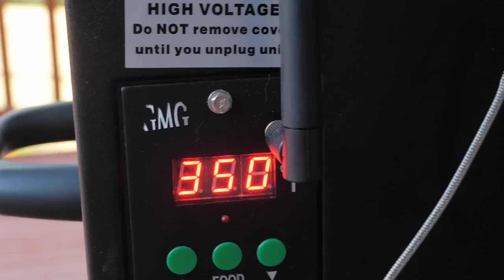SPRINGER Bobber Downs & Salmon COOK OFF! (Marlin VS Jordan)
Today we have an epic day of salmon fishing, followed by a salmon fishing cook off. Chef Jordan vs Marlin with a special guest as the taste tester.

Addicted Fishing
7509 South 5th St. STE 102